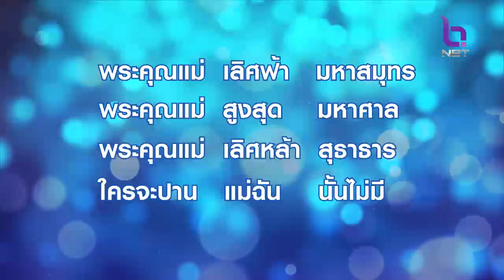สยามปันสุข 13 ส.ค. 66